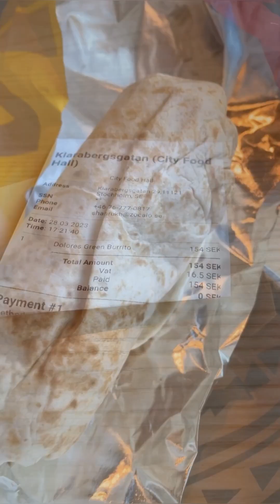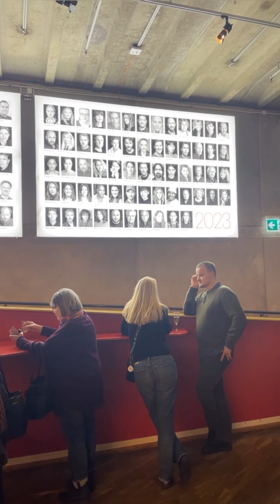HUR JAG FICK EN GREEN DOLORES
Så, jag kan tydligen inte bara sitta hemm.  Speciellt inte om jag måste städa...